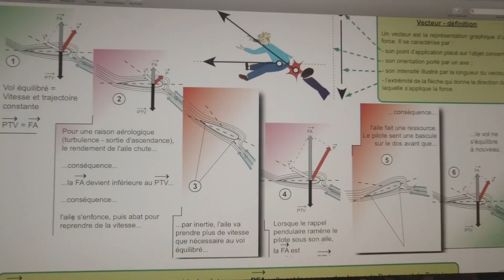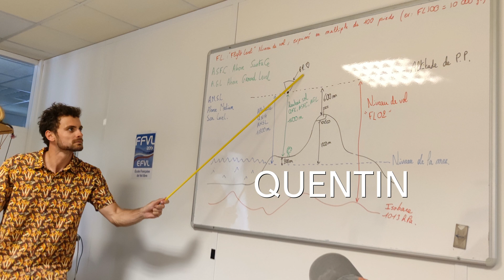Parapente / Stage " Bulles" Les Passagers du vent, Annecy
Retour sur une semaine de stage  parapente avec les Passagers du vent en Mai 2022.
Stage "Bulles" : Initiation Thermiques!
Une structure pro, une équipe de monos au top avec P-P MENEGOZ en personne (légende vivante du vol libre en France, co-auteur de plusieurs ouvrages notamment le "Manuel du vol libre"!).
Des vols magnifiques sur différents sites...une ambiance de groupe excellente, bref...5 jours magiques autour du bassin Annecien!